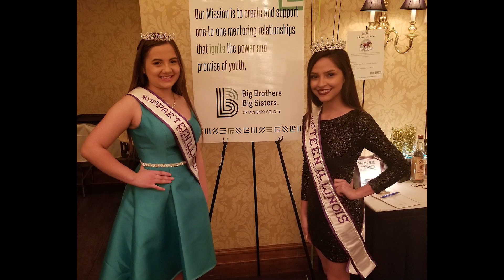Journey to Miss Teen International: Miss Teen Illinois International 2020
Meet Miss Teen Illinois International 2020 - Princess Aaliyah Garza Vela as she begins her journey to the 2020 Miss Teen International Pageant!